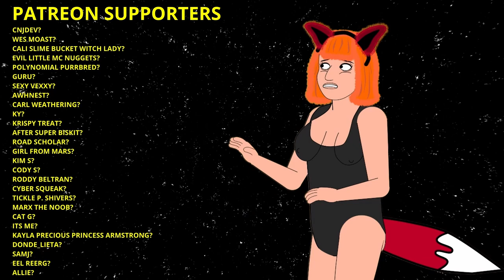Lorne and Dan's Unforgettable Rivalry: The Sequel Part 1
Lorne Armstrong is an infamous YouTuber and child predator who was caught trying to solicit a minor on a Dateline sting. He used the platform that he accumulated from this to try and make a YouTube career for himself, which did not end up succeeding. These are animated versions of the very real phone calls he has had with sereval internet catfish. Enjoy!

$slothcat420